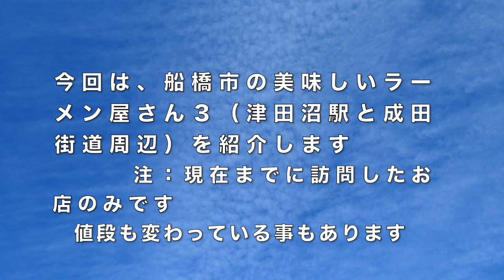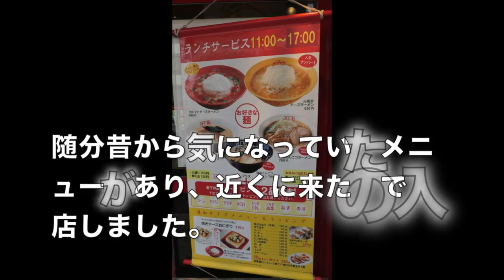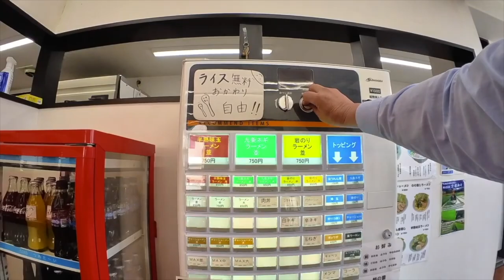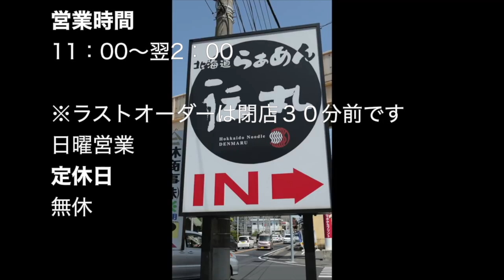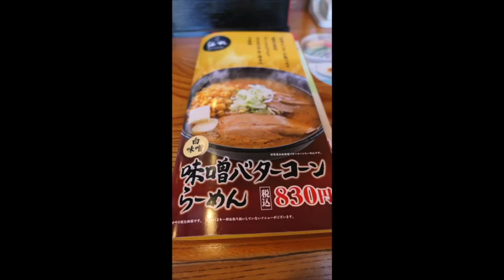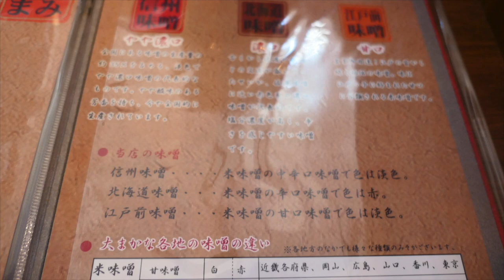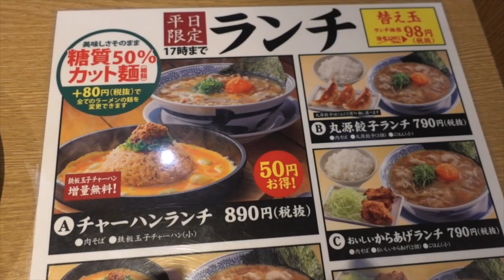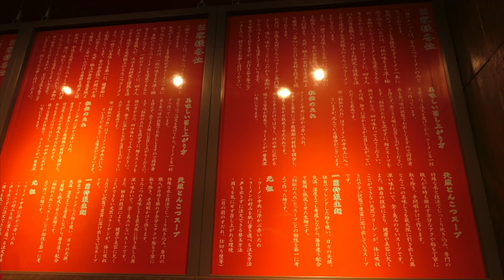船橋市の美味しいラーメン屋 ３ 津田沼駅周辺と成田街道編 ＃1074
千葉県市町村別美味しいラーメン店企画　船橋市の第3弾です
今回も美味しいお店が出てきますのでお楽しみに
１、栄昇らーめん匠　【注意】習志野市津田沼でした・・・・間違いでした🙇‍♂️
２、九十九らーめん津田沼店
３、横浜家系ラーメン武蔵家　薬園台店
４、北海道らぁめん伝丸　薬園台店
５、蔵出し味噌　芝山商店
６、丸源ラーメン　北習志野店
７、一蘭　船橋店